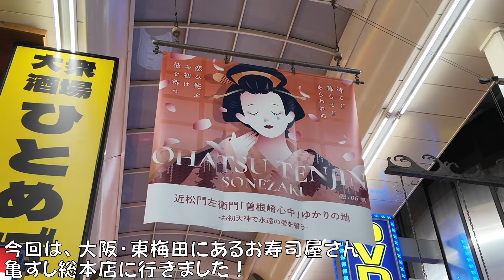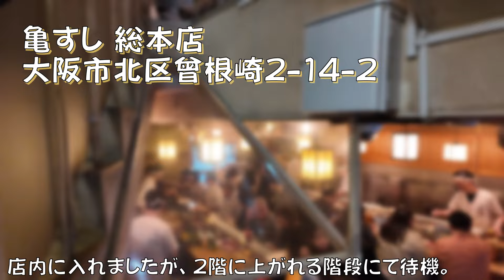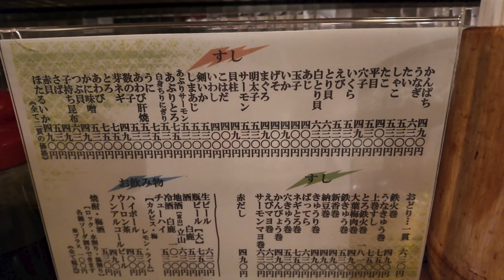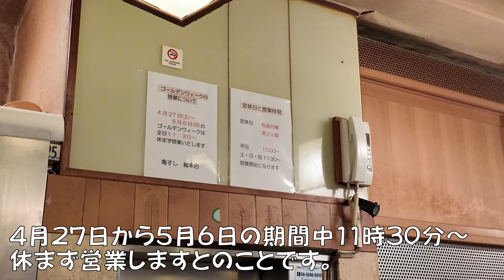【大阪 東梅田】 亀すし総本店 行列のできる人気店！昭和29年の老舗。新鮮で美味しい厳選された食材が食べられる寿司店。Umeda Osaka Kame Sushi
大阪・東梅田にあるお寿司屋さん亀すし総本店に行きました！創業昭和29年の老舗で、中央・黒門市場などから日々仕入れているので、新鮮で美味しい厳選された食材が食べられるお寿司屋さんです。行き方ですが、泉の広場M-13を上がり真っすぐ南へ20m。曾根崎中州通り入ってすぐです。私は、東梅田駅6番出口よりきました。お初天神通りを横切り、行列のできる人気店にやってきました。20人ぐらい並んでいます！お隣の縄寿司も人気のお寿司屋さん。曾根崎で有名な老舗です。3階建てのレトロな佇まい。いい雰囲気でています。入店します！（亀すし 総本店大阪市北区曾根崎2-14-2）カウンター席が1・2階でお座敷が3階にあります。予約は3人以上お座敷のみできるそうです。（ご確認下さい。）1階のカウンター席が空きましたのでそこに座ります。
メニュー紹介。１種類で2貫ずつの価格になっています。まずは、ビールからいただきます！生ビール：630円。何か美味しいのありますか？とききました。スタッフさん：どんなんがいいですかね？魚系？YOKO：魚系。スタッフさん：魚系やったら、平目か鯛も美味しい。YOKO：かんぱちと平目。いかだったら何が（ありますか？）スタッフさん：いかだったら、剣先かもんごうになります。YOKO：剣先あとマグロ下さい。平目にポン酢ついているのでそのまま食べられます。（醤油つけなくてもOK!）小皿に醬油を入れて、まぐろからいただきます！まぐろ2貫：490円。ネタが大きくて分厚くて、新鮮でなので美味しかったです！かんぱち2貫：490円、平目2貫：530円。平目ポン酢にもみじおろしの組み合わせ抜群。旨味と歯応えあって美味しい。剣いか2貫：530円。寿司職人さんが目の前で握ってくれる上質なお寿司をお手頃価格でいただけました。カウンター席の足元に荷物を入れるバックケースがあるのは嬉しかったです。料理のネタ・値段によって色分けされた札を、お出しした品の分だけスタッフさんが色札を札かけ台に刺していきます。
赤貝・芽ねぎ・いわし・えび追加で注文しました。その季節ならではのネタや食べたいお寿司いっぱいあります。ご予算に応じて、おまかせで握ってもらうこともできます。赤貝2貫：530円、芽ねぎ2貫：490円、いわし2貫：400円、えび2貫：530円。壁にゴールデンウィークのお知らせが貼ってありました。4月27日から5月6日の期間中11時30分～休まず営業しますとのことです。ゴールデンウィーク、楽しみですね！最後の〆に、赤だしを注文しました。赤だし：490円。魚の旨味がたっぷり入った赤だしでした。おあいそは、札かけ台に刺してある色札を見てスタッフさんが計算してお勘定をお支払いしました。ということで今回は、終わります。ご視聴いただきまして、ありがとうございました。
I went to the sushi restaurant  Kame Sushi Sohonten in Higashi-Umeda, Osaka! It is a long-established restaurant that has been in business for 29 years, and it is a sushi restaurant Mr./Ms.where you can eat fresh and delicious carefully selected ingredients because it is purchased daily from Chuo and Kuromon Market. As for how to get there, go up the Izumi Square M-13 and go straight south for 20m. It is just after entering Sonezaki Nakashu Street. I came from Exit 6 of Higashi-Umeda Station. I crossed Ohattenjin Street and came to a popular store where there was a queue. There are about 20 people in line! The rope sushi next door is also a popular sushi restaurant Mr./Ms.. It is a long-established store famous in Sonezaki. It has a retro appearance of three floors. It's a good atmosphere. I'm going in! Counter seats are on the 1st and 2nd floors, and tatami rooms are on the 3rd floor. It seems that reservations can only be made for 3 or more people. (Please confirm.) The counter seat on the first floor is vacant, so I will sit there.
Menu introduction. The price is 2 pieces for 1 type. Let's start with beer! Draft beer: 630 yen. Is there anything delicious about it? It's time. Staff Mr./Ms.: What do you like? Fish-based? YOKO: Fish-based. Staff Mr./Ms.: If you do fish, flat eyes or sea bream are also delicious. YOKO: Kanpachi and Hirame. What is (is there?) Staff Mr./Ms.: If it were a squid, it would be a sword tip or a mongo. YOKO: Sword tip and tuna, please. It has ponzu sauce on the flat side, so you can eat it as it is. (You don't have to add soy sauce!) Put soy sauce in a small plate and eat it from the tuna! Tuna 2 pieces: 490 yen. The ingredients were big, thick, and fresh, so it was delicious! Kanpachi 2 pieces: 490 yen, flat 2 pieces: 530 yen. The combination of flat ponzu sauce and grated maple sauce is outstanding. It is delicious with umami and crunch. 2 pieces of sword: 530 yen. I was able to enjoy high-quality sushi held by the sushi chef Mr./Ms. in front of me at a reasonable price. I was glad that there was a back case for luggage at the foot of the counter seat. The staff Mr./Ms. will stick the colored tag on the bill stand for the item served, which is color-coded according to the food material and price.I ordered red shellfish, sprouts, sardines, and shrimp additionally. There are a lot of ingredients unique to the season and sushi that you want to eat. Depending on your budget, you can leave it to us. 2 pieces of red shellfish: 530 yen, 2 pieces of sprouts: 490 yen, 2 pieces of sardines: 400 yen, 2 pieces of shrimp: 530 yen. There was a notice of Golden Week on the wall. From April 27th to May 6th, it will be open from 11:30 ~ without a break. I'm looking forward to Golden Week! At the end, I ordered red dashi. Red dashi: 490 yen. It was a red dashi with plenty of fish flavor. Aiso looked at the color tag on the bill stand and the staff Mr./Ms. calculated and paid the bill. That's the end of this article.